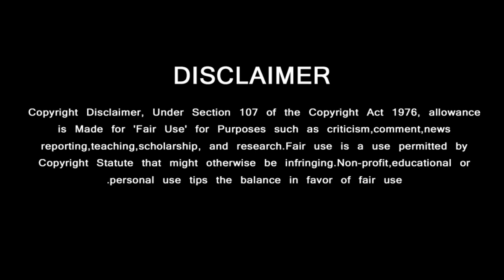Thala60 - Maga Massive Celebration | Rajinikanth Gives Some Special | Ajithkumar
தல 60 படத்தின் கொண்டாட்டம் ….. ரஜினிகாந்த் செய்த ஸ்பெஷல்